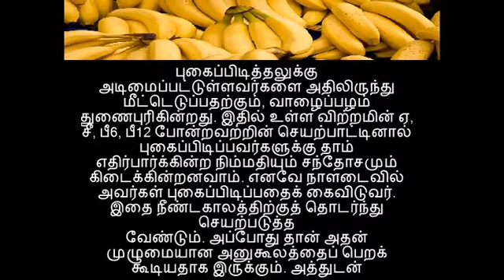வாழைப்பழத்தின் எண்ணற்ற பயன்கள் மற்றும் மருத்துவ குணங்கள்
முக்கனிகளில் ஒன்று வாழைப்பழம். வாழைப் பழங்களில் பலவகைகள் உண்டு. எல்லாவகை வாழைப் பழங்களிலும் மனிதனின் மூளைக்குத் தேவையான எல்லாப் புரதச் சத்துக்களையும் .